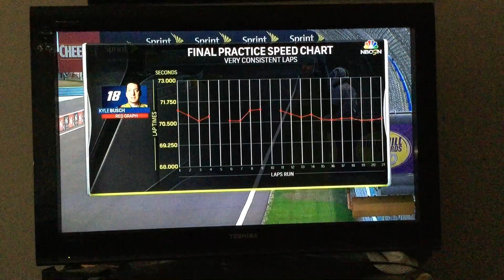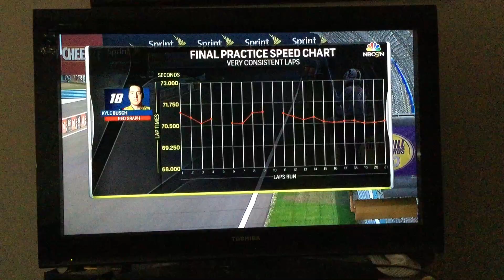2016 Chezz It 355 Practice 2 Part 5 At Watkins Glen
2016 Chezz It 355 Final Practice At Watkins Glen